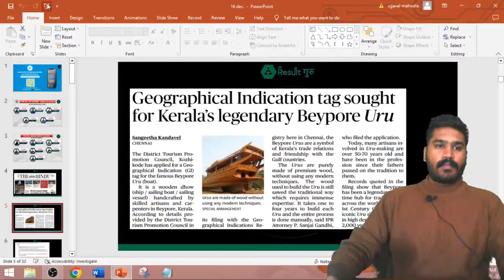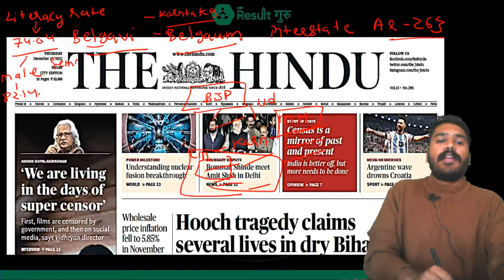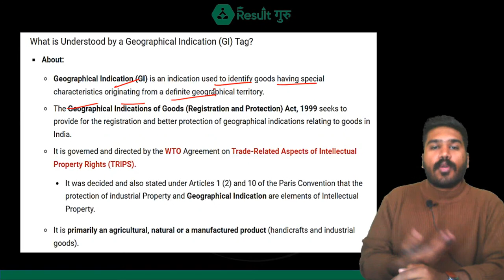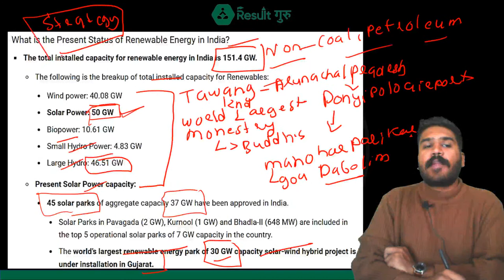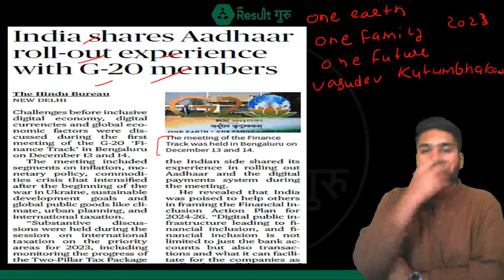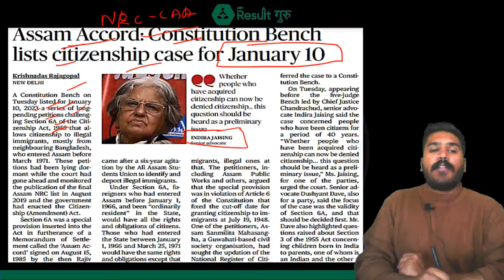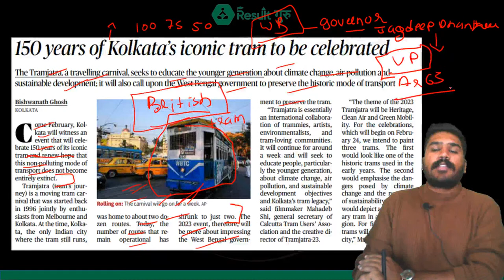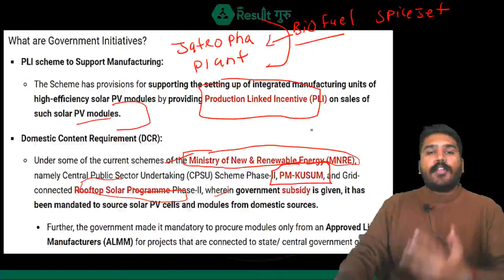16th December 2022 | Daily Current Affair Live Class | Ujjawal Sir | Result Guru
16th December 2022 | Daily Current Affair Live Class | Ujjawal Sir | Result Guru

⭐ SSC CGL

⭐ SSC GD

For SSC CGL

🔴  06:00 AM  -- Ashima Mam CA
🔴  07:00 AM  -- Uttma Mam Vocab (CGL/CHSL)
🔴  08:00 AM  -- Sonal Mam Reasoning (CGL/CHSL)
🔴  09:00 AM  -- Ashish Sir Maths (CGL/CHSL)
🔴  10:00 AM  -- Balbeer Sir/ Dhiraj Sir (CGL/CHSL)(MTW/TFS)
🔴  11:00 AM  -- Sushant Sir Science (CGL/CHSL)
🔴  12:00 PM  -- Harsh Anand Sir English (CGL/CHSL)
🔴  01:00 PM  -- Chaturvedi Sir Maths Advance (CGL/CHSL)

For SSC GD

🔴  02:00 PM  -- Amit sir Maths (GD)
🔴  03:00 PM  -- Yogender Sir Static (GD)
🔴  04:00 PM  -- Sonal Mam Reasoning (GD)
🔴  05:00 PM  -- Niharika Mam English
🔴  06:00 PM  -- Shivam Sir Complete GK/GS (GD)
🔴  07:00 PM  -- Kushwaha Sir Hindi (GD)
🔴  10:00 PM  -- Ashima Mam CA